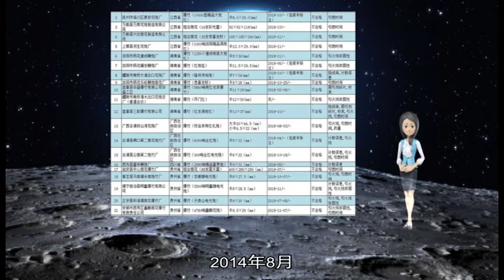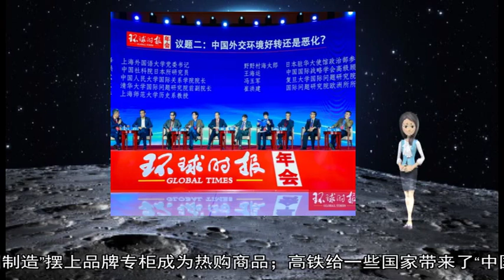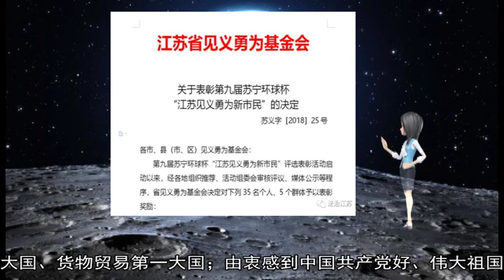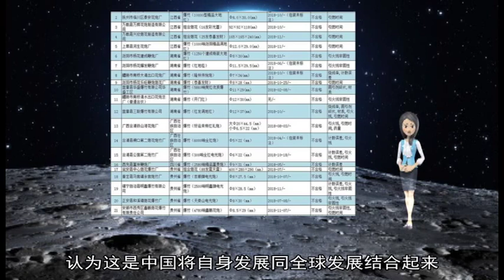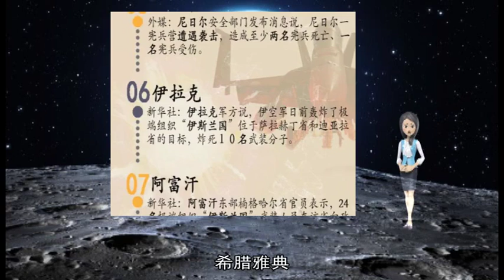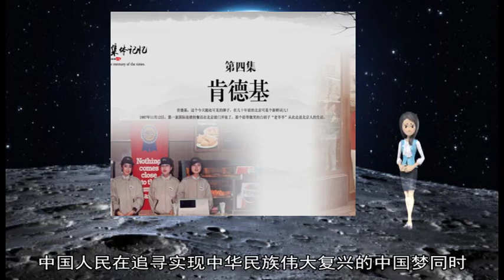国际联盟空袭叙利亚东部致20名平民死亡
新华社大马士革1月18日电 据叙利亚通讯社18日报道 打击极端组织“伊斯兰国”国际联盟当天在叙东部代尔祖尔省实施空袭行动 造成20名平民死亡  叙通社援引当地消息人士的话说 美国主导的国际联盟当天对代尔祖尔省东部巴古兹实施空袭 包括妇女和儿童在内的20名平民在空袭中死亡  另据总部位于英国伦敦的“叙利亚人权观察组织”消息 国际联盟战机自18日早晨起对极端组织“伊斯兰国”位于代尔祖尔省东部的“最后据点”发起空袭 当地被围困的“伊斯兰国”残余分子试图寻找突破口 然后逃往叙利亚和伊拉克边境  近期 叙利亚库尔德武装主导的“叙利亚民主军”对“伊斯兰国”在叙东部幼发拉底河东岸地区控制的最后地盘发动新一轮攻势 为支持其地面军事行动 国际联盟加大了对这一地区的空袭力度  2014年8月 美国开始对伊拉克境内“伊斯兰国”目标实施空袭 并于当年9月将空袭范围扩大至叙境内 同月 美国发起组建打击“伊斯兰国”的国际联盟 叙政府认为此举未经安理会授权 并指责美国主导的空袭行动造成大量平民死伤 原标题：舰行三大洲 祖国在心中  由长春舰、荆州舰、巢湖舰组成的海军远航访问编队航行示意图 制图：扈硕  军舰是“流动的国土” 海军是唯一可以跨越国界 代表国家以世界海洋为舞台的国际军种 海军的国际交往 是国家国力和军威的体现  3万多海里蓝色航迹 航经两大洋三大洲 一年前 由长春舰、荆州舰、巢湖舰组成的海军远航访问编队沿着郑和七下西洋的航迹 历时176天 先后对菲律宾、越南、伊朗、阿曼、吉布提等亚非欧20个国家进行了友好访问 记者随舰艇编队一路航行 一路播撒和平与友谊 一路见证祖国和军队的强大 感受作为一个中国人的自豪 感悟一名中国海军军人的使命  走出国门 更加读懂祖国  大海天水一色 中国海军编队战舰破浪前行 沿着明朝航海家郑和开辟的友谊之路 跨过黄水 越过绿水 驶向蓝水 走向世界  走出国门看祖国 海军官兵目睹了一个个令人终生难忘的感人场景：  已80岁高龄的华裔老人马玉珍 得知中国海军军舰访问意大利的消息后 早早来到码头 在家人搀扶下登上长春舰参观 仰望舰桅顶上飘扬着的旗帜 她揉了一下眼角 逆着阳光仔细端详 问她身边的儿子那是什么旗？儿子大声告诉她：五星红旗  老人扬手张开五指颤抖着比画了好几下 激动地对接待她的中国水兵说：“我们一直盼望你们来 今天终于把你们盼来了 站在自己国家的军舰上看到五星红旗 就是回到了自己的国家呀 我最大的骄傲就是我是中国人 ”  马来西亚76岁的华侨林玉唐先生踏上军舰显得特别激动 他说 踏上神圣的“流动国土” 看到祖国的海军这么强大 从心底里感到很高兴 “无论走到哪里 我们的根永远在中国；无论生活在何处 我们的心永远连着华夏 ”  编队抵达土耳其伊斯坦布尔那天 数百人冒着大雨赶到码头欢迎编队并参观军舰 在伊斯坦布尔做生意的华人尤忠义和妻子关了店门 带着双胞胎女儿冒雨一大早便赶到码头 就是为了让女儿看看祖国的军舰 感受作为一个中国人的自豪  许多外国民众也在留言簿上签字留念 沙特阿拉伯吉达港工作人员埃弗塔说：“中国是一个伟大的国家 2000多年前 我们的先辈就见证过中沙频繁的商贸往来 这是我第3次见到中国军舰了 我还希望有更多次机会 ”  走出国门看祖国 编队官兵看到 中国援建的重大工程成为多地标志性建筑；“中国制造”摆上品牌专柜成为热购商品；高铁给一些国家带来了“中国速度”；“孔子学院”“汉语热”在许多国家蓬勃兴起 世界从未像今天这样如此渴望倾听中国 如此渴望走近中国 如此渴望握手中国 今日中国正前所未有地走近世界舞台中心  走出国门看祖国 我们从时空坐标上 对比其他国家的发展状况 感悟中国为什么能在改革开放短短40年来 一跃成为世界第二大经济体、制造业第一大国、货物贸易第一大国；由衷感到中国共产党好、伟大祖国好和中国特色社会主义制度的无比优越性 更加坚定了“风景这边独好”的自信心和自豪感  有人说 不出国不知道外国 不出国其实也不知道中国 在异国他乡 在世界各地 从码头整齐列队的华人华侨挥着五星红旗高唱的国歌声中 海军官兵读懂了中国军人的责任和使命；从异国民众羡慕的眼神中 看到了祖国和平发展的影响 感受到了作为一名中国人的自豪  中国好 世界才更好  沿历史长河溯流而上 绵亘万里的古海上丝绸之路 留下无数宝贵遗产 赋予后人深刻启迪 新的历史时期 习主席鉴往知来 向世界发出“一带一路”建设的伟大倡议 勾勒出“一带一路”建设的宏伟蓝图  丝路兴 中国兴 世界兴  一路远航 沿线国家对中国“一带一路”倡议广泛认同和支持 成为各方合作共赢、广受欢迎的全球公共产品 认为这是中国将自身发展同全球发展结合起来 携手共进 构建人类命运共同体 解决全球性挑战的光明之路、发展之路、和平之路  一路远航 21世纪海上丝绸之路上 众多工业园区、港口在中资企业的建设、投资和运营下拔地而起 犹如一颗颗海上明珠熠熠生辉；各类丝绸之路文化年、旅游年等人文合作项目精彩纷呈 政策沟通、设施联通、贸易畅通、资金融通、民心相通正逐步实现  到访马来西亚槟城时 中国港湾集团正在承建马来西亚第二跨海大桥 这是东南亚最长的跨海大桥 槟城州首席部长林冠英说：“有了这座桥 槟城州就可以有更大的梦 ‘一带一路’倡议 促进了沿线各国经济繁荣与区域经济合作 加强了不同文明交流互鉴 促进了世界和平发展 是一项造福世界各国人民的伟大事业 ”  斯里兰卡首都科伦坡 中国投资建设的科伦坡港口城被斯里兰卡人民寄予厚望 希望它成为“印度洋上的浦东”  伊朗阿巴斯 参加编队甲板招待会的伊朗海军军官说：“我们不会忘记中国为推动伊朗核问题全面协议达成发挥的建设性作用 中国为维护世界和平与发展的作用有目共睹 ”  希腊雅典 我们靠泊的比雷埃夫斯港在中国帮助下打造成了地中海地区重要的集装箱中转港、海陆联运桥头堡、国际物流分拨中心 马拉松市市长普西纳基斯说：“中希分别是东西方文明古国 习主席希望通过‘一带一路’把两个文明连在一起 我们都非常赞成 ”  我们还看到 土耳其亚欧高铁项目和“中间走廊”、越南“两廊一圈”、中巴经济走廊、孟中印缅经济走廊、沙特阿拉伯“2030愿景”、欧洲“容克计划”等 同“一带一路”一一实现对接  中国人民在追寻实现中华民族伟大复兴的中国梦同时 也促进各国共同发展 世界好 中国才能好；中国好 世界才更好  走向大洋 彰显自信 更彰显担当  走出国门需要自信 更需要实力